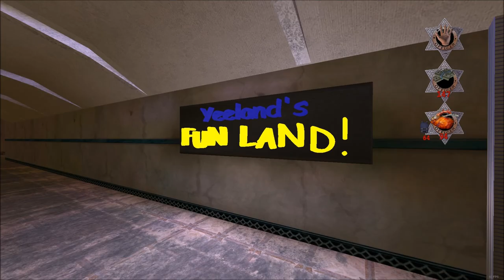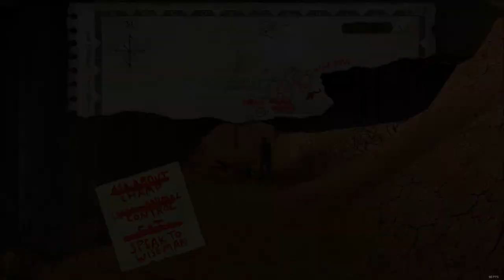Let's Play Postal 2: Paradise Lost (Blind), Part 5: The Wise Man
We also check out the mall, the office complex, and the old Running With Scissors office.